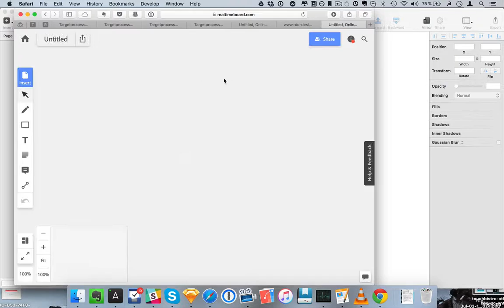Service Selection popup